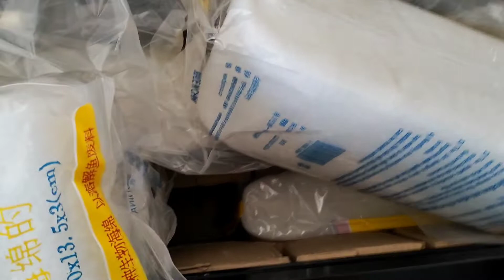Unboxing New imported tank/ Bowls/ accessories/ Fish food/ Jim Aquarium Tirunelveli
Jim Aquarium Tirunelveli